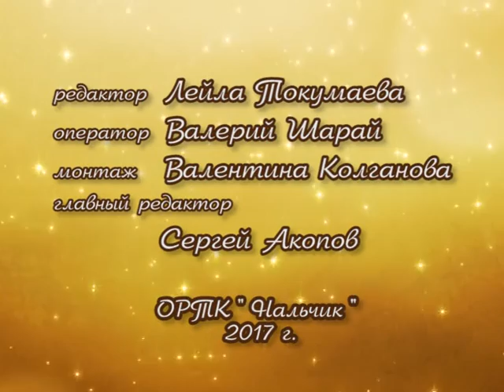"Бенефис Ольги Сокуровой"